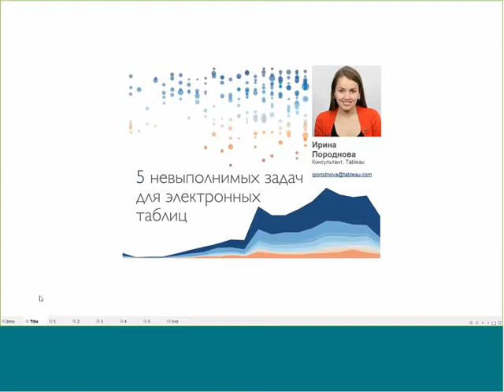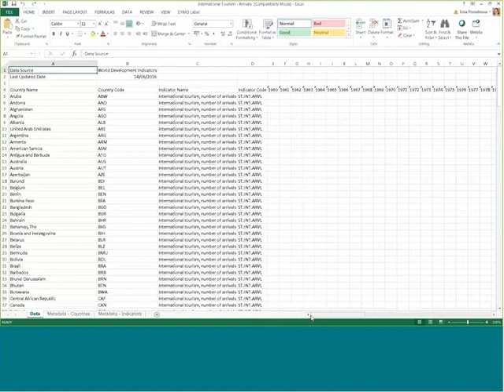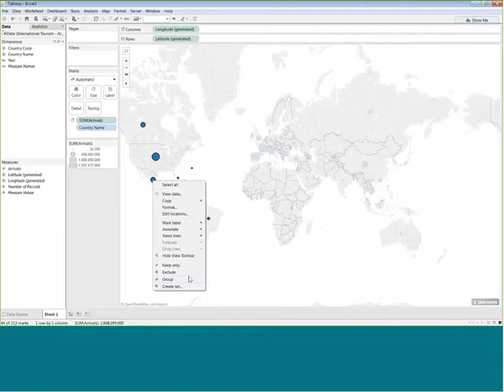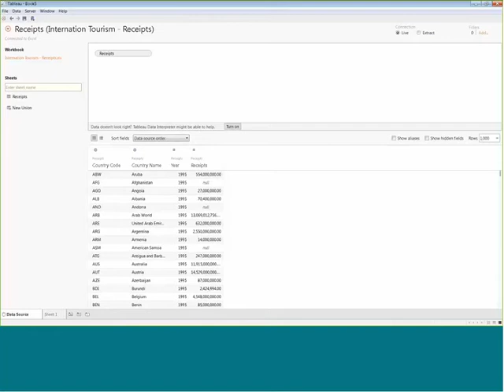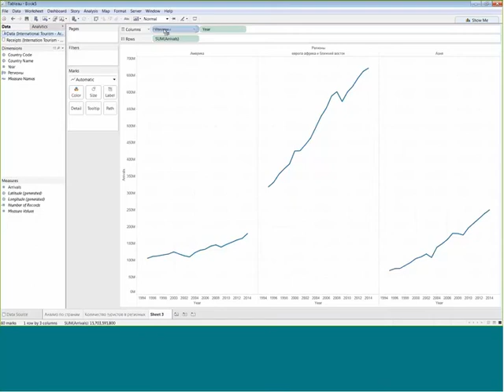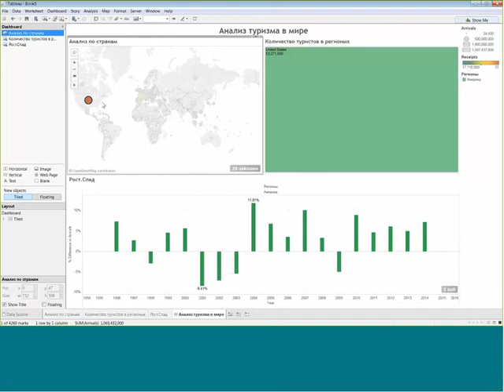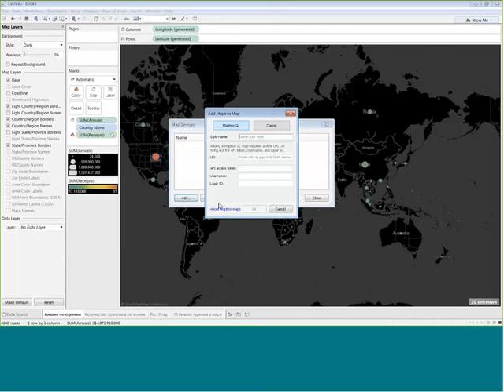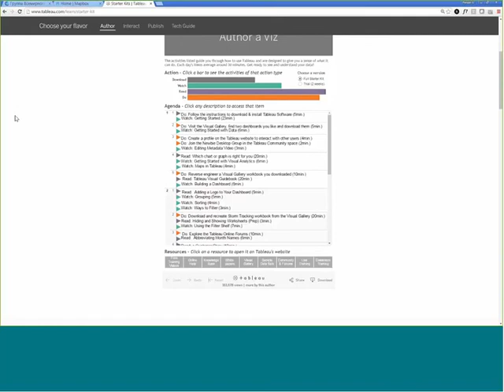Tableau 5 неразрешимых задач для электронных таблиц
Узнайте пять способов выйти за рамки возможностей электронных таблиц и получить максимум полезной информации на основе ваших данных. Больше книг и материалов по Tableau Обучение и сертификация по Tableau Русское коммьюнити с ответами на вопросы профессиональной командой

Для многих любимым инструментом анализа остаются таблицы Excel. Однако если вам необходимо найти важные закономерности в большом объеме данных, электронная таблица не даст необходимых ответов. В современном мире «больших данных» настоящие открытия возможны только с помощью визуального анализа.
Присоединяйтесь к нашему вебинару, и вы узнаете:
- как избежать ограничений электронных таблиц при анализе данных;
- как использовать все типы данных, независимо от объема и способа хранения;
- как получить полную картину с помощью объединения и очистки данных;
- как быстро создать интерактивную информационную панель.

система tableau,
tableau desktop скачать,
tableau desktop torrent,
tableau server download,
tableau sql,
tableau public уроки,
tableau на русском,
tableau карты,
tableau примеры,
tableau скачать торрент,
tableau pdf,
функции tableau,
yandex tableau widget,